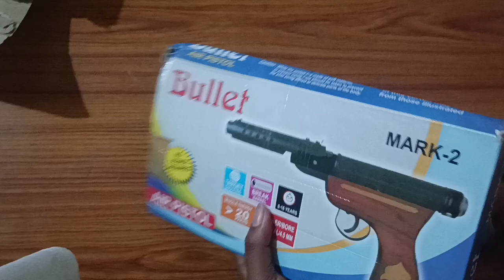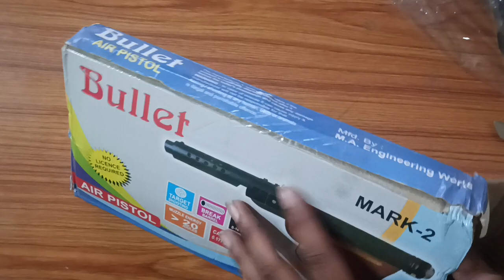Air gun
Air gun for children age 15 - 16.